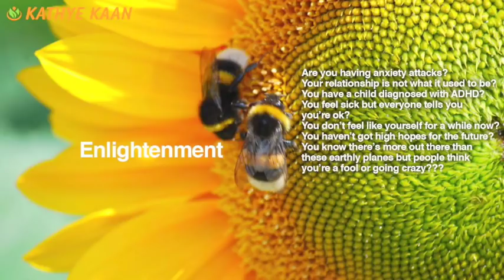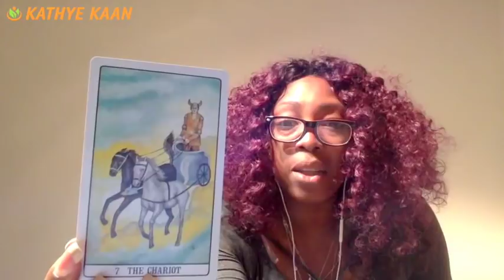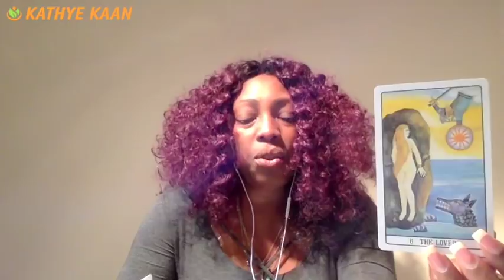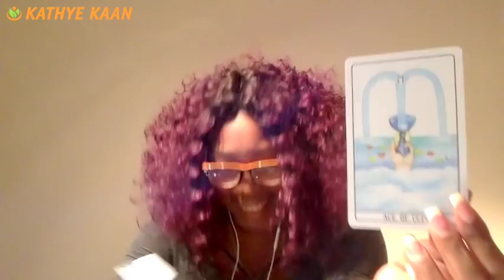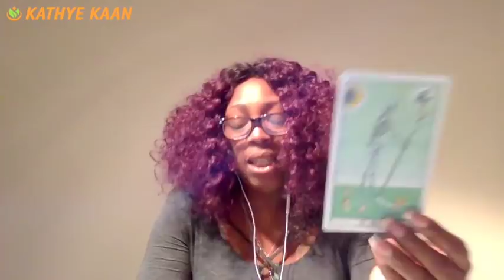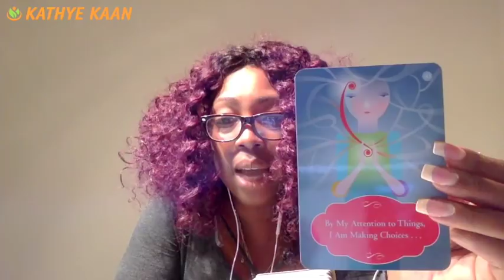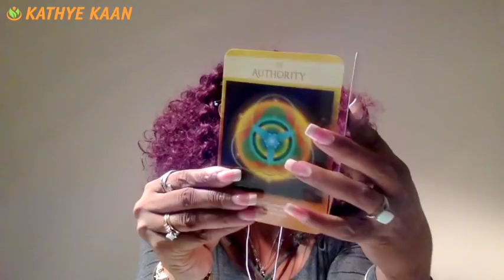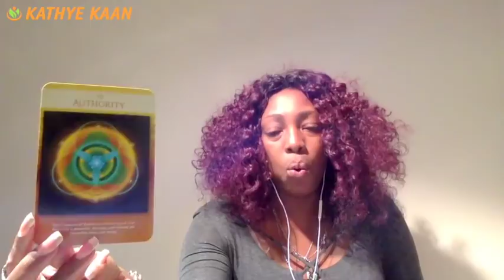CAPRICORN 2018 FORECAST JANUARY FEBRUARY MARCH